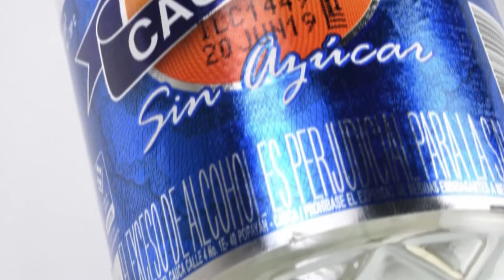Nueva Botella Sin azucar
Aguardiente Caucano presenta su nueva botella, más cristalina, trasparente el mismo contenido, la misma calidad.